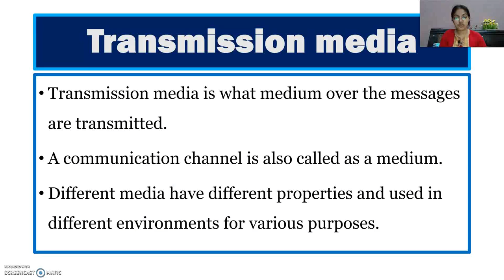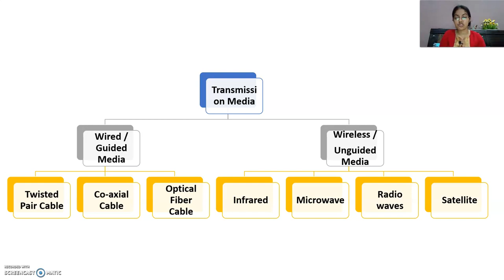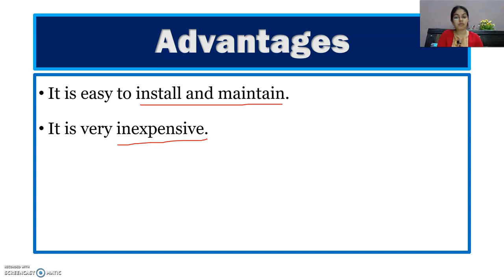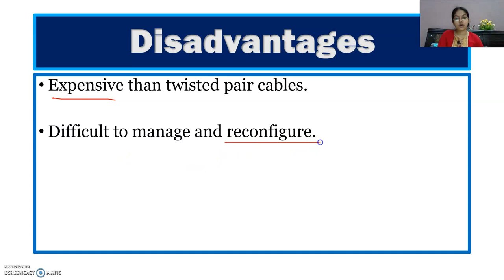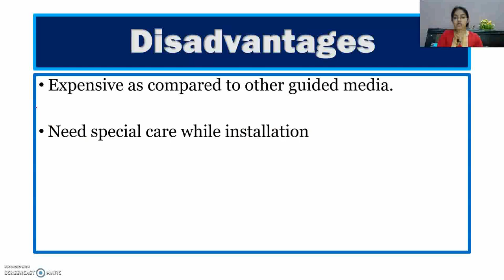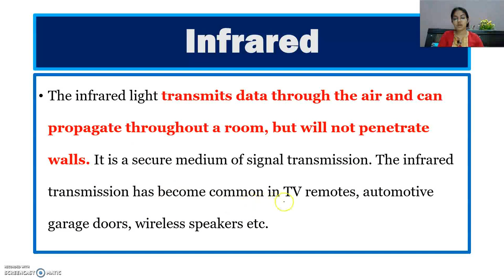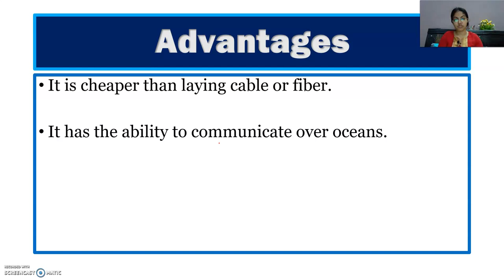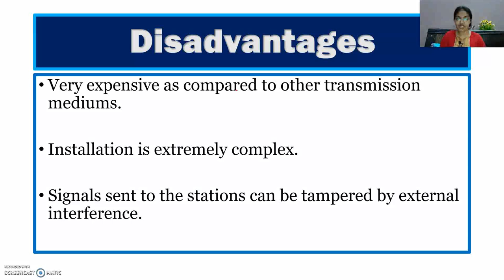Transmission Media | Guided and Unguided Media | Computer Networks | CBSE Class 12 Computer Science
In this video, you will understand about :
Transmission Media
Types of Transmission Medium
Guided / Wired Media :
 Twisted Pair Cable
 Co-axial Cable
 Optical Fibre Cable
Unguided / Wireless Media
 Infrared
 Microwaves
 Radiowaves
 Satellite